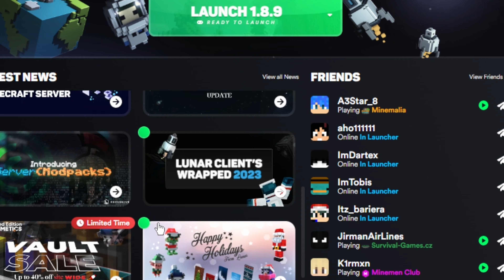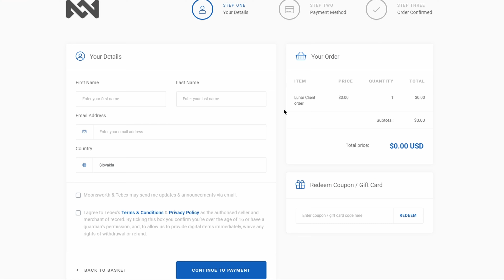Ako získať LUNAR cosmetics ZADARMO?!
Všetky videá si strihám sám v DaVinci Resolve 18
Miniatúra: ja